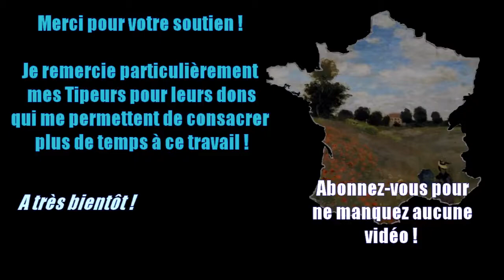Virginie Vota TV ! Lavenir de la chaîne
Virginie Vota TV

Description
Tradition, Politique, Espérance : pour une France Chrétienne et enracinée.

"Axiome : Les maux qu’engendrent la littérature ne peuvent être guéris que par la littérature.
Corollaire : Un volume erroné se réfute, non par une brochure accessible à tous, sommaire ou primaire, du genre « bon pour le peuple », mais par un autre volume allant de la racine au fléau, ou par une longue série d’actions fortement pensées et solidement déduites. N’oublions jamais que ce sont les encyclopédistes qui ont préparé la Révolution. Ces erreurs meurtrières ne pouvaient être détruites que par un corps de doctrines approfondies, que par une propagande intellectuelle de niveau supérieur. Dans toute affection du système nerveux central, il faut soigner le cerveau et la moelle, et non les nerfs."

Léon DAUDET Souvenirs littéraires

Une âme Française exilée au XXIème siècle.

Un an de Youtube : merci à vous ! L'avenir de la chaîne ?
 Après un an en tant que "youtubeuse", je souhaitais partager quelques réflexions sur ma façon de travailler, l'avenir de cette chaîne, son contenu, et surtout vous remercier pour votre présence ainsi que la qualité de vos commentaires !